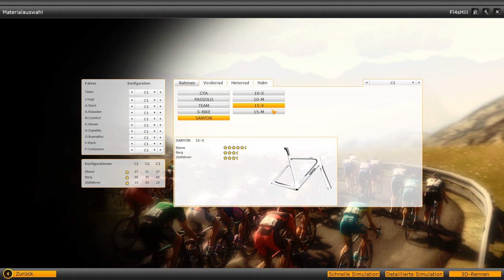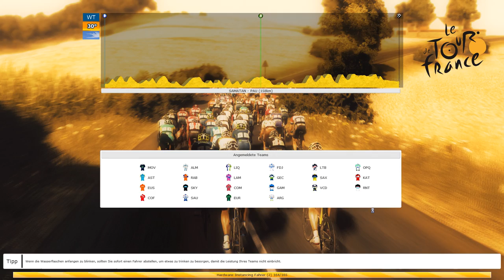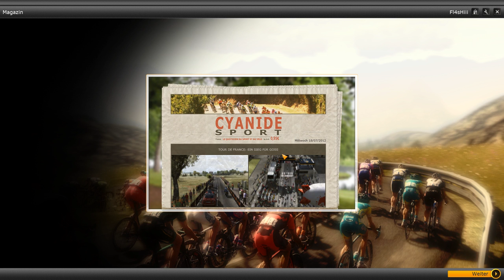Let's Play Le Tour de France 2012 #13 [Deutsch|Full HD|Blind] - Etappe 15 (Samatan / Pau)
So heute gibt es mal wieder eine kürzere und flache Etappe. Heute ist der letzte Tag vor dem letzten Ruhetag in Pau. Danach beginnt die 3te Woche der Tour und möglicherweise entscheidet sich dort alles. Wir werden sehen.

Le Tour de France 2012

"Radsport Manager", eine der populärsten Lizenzen in puncto Sportspiele, meldet sich pünktlich zur neuen Saison mit "Le Tour de France Saison 2012 - Der offizielle Radsport Manager" zurück!

Mit einem Mix aus Management und Simulation bietet sich dem Spieler die Möglichkeit, eines der zahlreichen offiziellen Teams der Tour zu managen und schließlich an die Spitze zu führen. Nahezu jeder Aspekt des professionellen Radrennens wird dabei berücksichtigt: Vertragsverhandlungen, Training, Finanzen, etc. bis hin zu den adrenalinfördernden Rennen selbst.

Die renommiertesten Rennen der Welt finden sich im "Radsport Manager 2012" wieder: Von der Vuelta a España über den Giro d'Italia und die Tour of Australia bis hin zum berühmtesten Rennen überhaupt, der Tour de France.

Eine leistungsstake 3D-Grafikengine versetzt den Spieler in prachtvolle Rennabschnitte, die dem Look & Feel der originalen Strecken sehr nahe kommen und somit für ein realistisches Rennerlebnis sorgen. Der brandneue Multiplayer-Modus, ein erweiterter Streckeneditor Hand in Hand mit der gewohnten Qualität der Serie machen den "Radsport Manager 2012" zur neuen Referenz im Sportmanagement.

Entwickler: Cyanide
Publisher: dtp entertainment
Erstveröffentlichung: 03. Juli 2012
Plattform(en): PC (Windows), PlayStation 3, Xbox 360
Genre: Sport/Manager
Sprache: Deutsch
FSK: 0

Wenn euch das Spiel gefällt und ihr es euch noch nicht gekauft habt